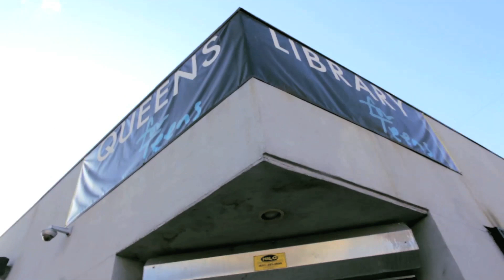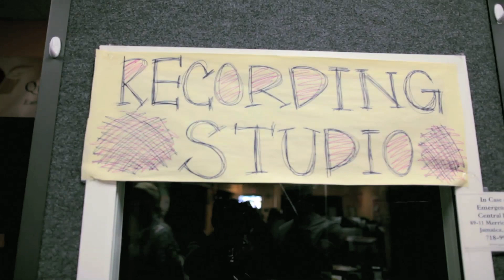Past Present Future | Queens Library | KHK